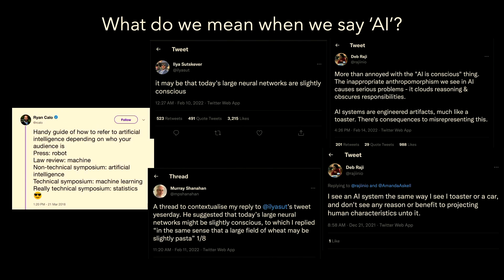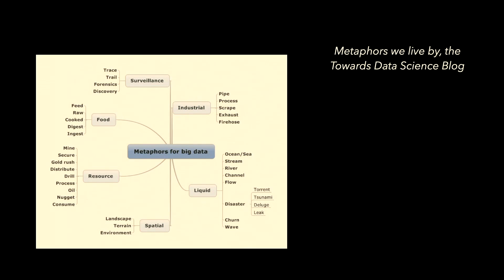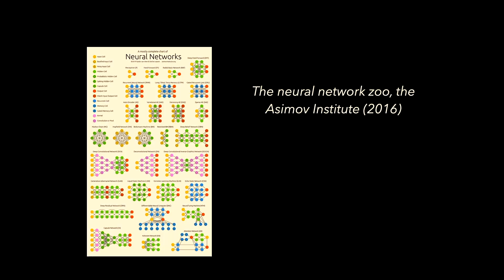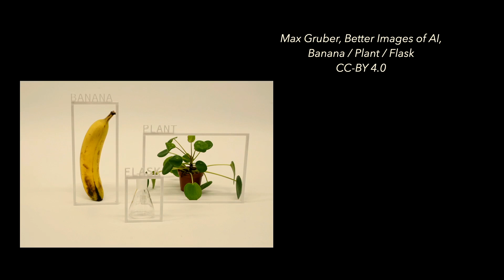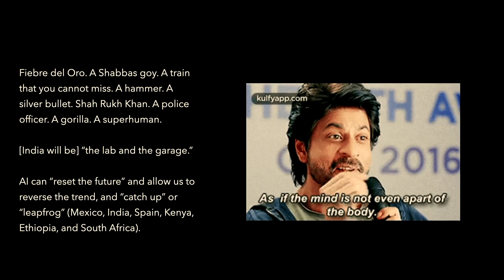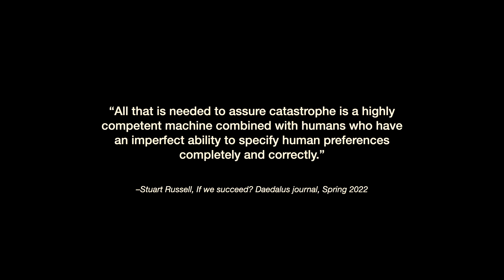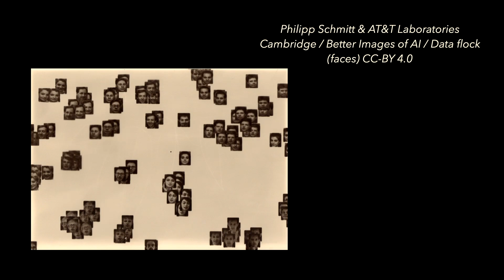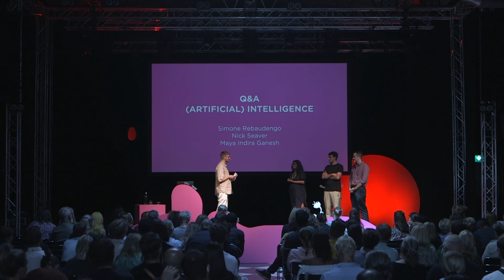Maya Indira Ganesh – (Artificial) Intelligence | The Conference 2022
“Lager networks might have a slight conscious.”

Maya Indira Ganesh is a cultural scientist who explores the poetics and policies of AI and metaphors, asking the question what do we mean when we say AI?

Language is metaphorical, bridging the gap between our feelings and the thing itself. Why are metaphors important in the language of AI? It allows us to understand and convey things that are complex. The person who controls the metaphors sets AI in motion, it lets us think about the future relationship and needs to be described with clarity and regulations. So, what do we actually want AI to do?